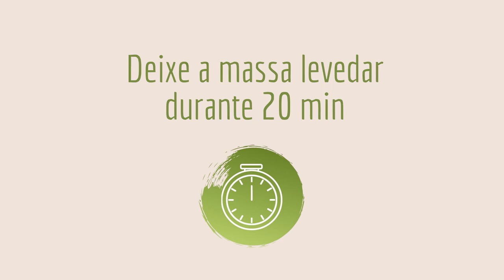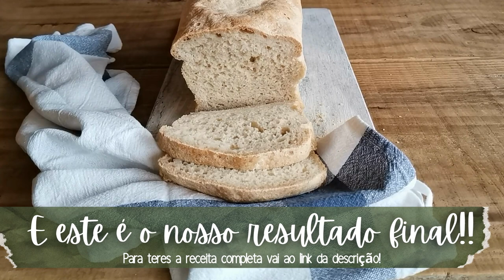PÃO PARA INICIANTES 1 - SEM GLÚTEN, SEM LACTOSE E SEM OVOS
O melhor pão (sem glúten, sem lactose e sem ovos)  MACIO e FÁCIL para quem está iniciando numa alimentação inclusiva, começando pelos pães!

🧡Seja bem-vindo(a) ao canal UM ROBÔ NA COZINHA Se você está assistindo este vídeo no CANAL sobre receitas Sem Glúten, aqui sempre vais encontrar todas as semanas receitas novas, dicas e novidades do universo sem glúten, que vão te ajudar e inspirar para preparares verdadeiras delícias.

Ingredientes:
15 g sementes de linhaça
200 g farinha de arroz
100 g polvilho doce
100 g farinha de aveia (sem glúten)
15 g psyllium em flocos ou pó »»»compre
8 g sal
5 g açúcar mascavado claro
5 g fermento biológico seco
400 g água
5 g vinagre de maçã
20 g óleo de girassol, mais q.b. para untar

*Já conheces o meu Ebook "Não contém glúten"? Lá encontrarás 24 receitas de pães e massas totalmente sem glúten e super funcionais!! Para teres mais informações visita o meu blogue, se queres comprar o Ebook clica no link: